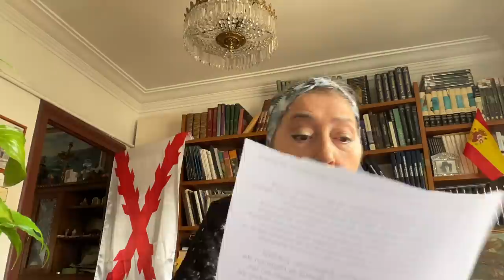Ramiro de Maeztu, el Gran olvidado de la Hispanidad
El gran olvidado de la Hispanidad por Casilda paloma Lizarduy e Iñiquez
REPRESENTANTE DE LA COMUNIDAD HISPANISTA EN EL PAÍS  VASCo

Patricio Lons